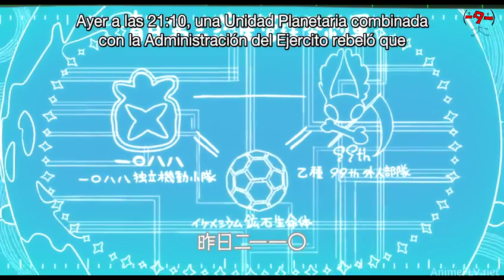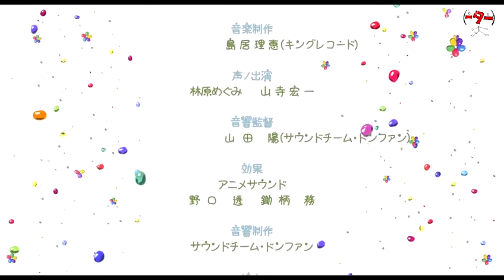I Can Friday by Day! HD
un vídeo dirigido por el veterano Kazuya Tsurumaki con la ayuda de Hajime Ueda. El diseño de personajes está a cargo de la ilustradora take (Katanagatari), mientras que el diseño mecánico es cosa de Toshiaki Ihara (Full Metal Panic!). A su vez, Sushio (Kill la Kill) fue quien supervisó el proyecto como director de animación. La página describe así la historia:

Un diario.
Pegatinas de fotomatón.
El ejército azul y blanco de la administración del tercer planeta.
7:00 de la mañana.
Ubicación triangulada.
Patrón de camuflaje.
El secreto del pan tostado.
Compañía móvil independiente número 1088.
SaHa E233.
Legión foránea de tipo otsu.
Vehículo bestia.
“Hola, chicos”.
Disparos.
El raro cristal pangaláctico ikemeshium. Lágrimas.